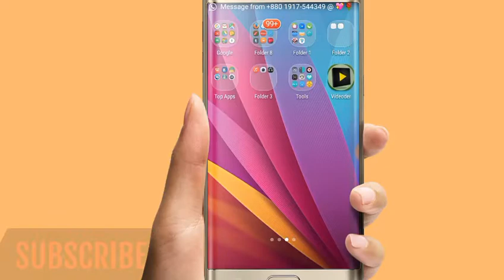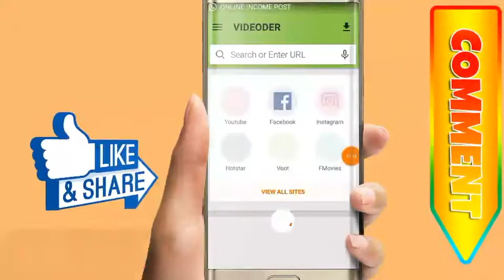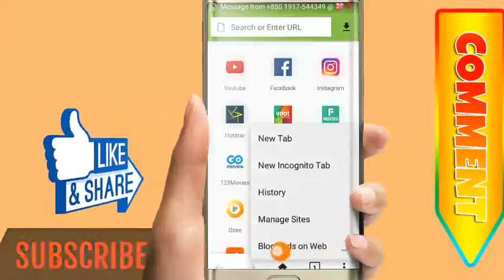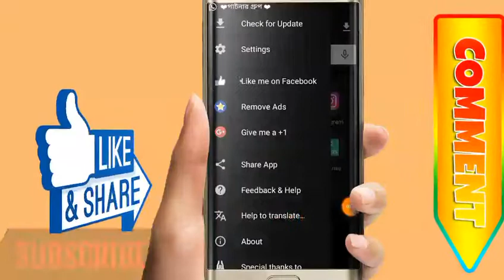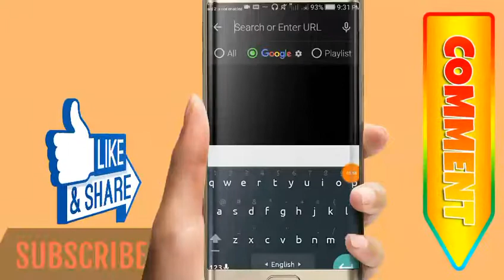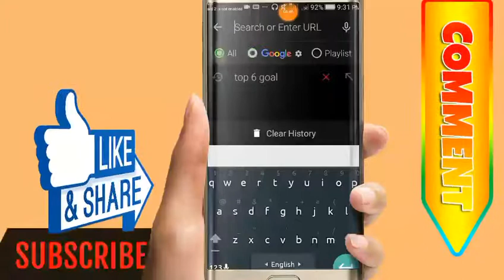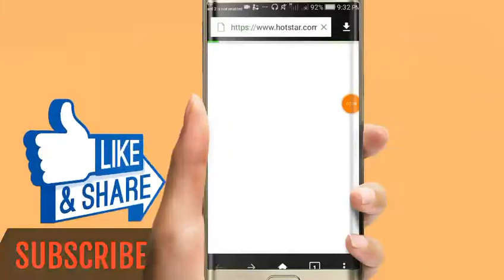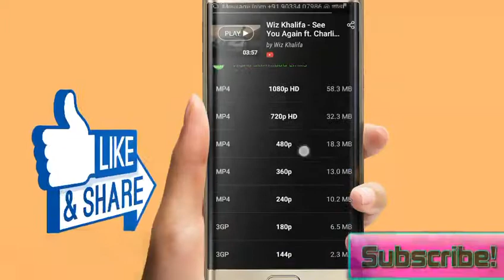যে কোন ভিডিও ডাউনলোড করুন খুব সহজে এক ক্লিকে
ভিডিও ডাউনলোডের টেনশন শেষ
যে কোন ভিডিও ডাউনলোড করুন এক ক্লিকে
ছোট একটা APPS এর  সাহায্য

HI,
   Friend,s
I,m coming back today a nice new Tutorial.so friend,s please see this video fully.

Friends if u have any complain  or problem please comment  me.I,ll allways try  to solve your problem.
Don,t Forget to {SUBSCRIBE} OUR CHANNEL (TECHALL BANGLA) it,s not only our channel your channel also because friend,s you allways visit Techall Bangla & subscribe, like, comment, share,& watch video.Please like comment  & share your friend,s.THANK,S ALL OF OUR SWEET SUBSCRIBER,S &
VIWER,s.

বন্ধুরা,
আমরা সবসময় চেষ্টা করি আপনাদেরকে নতুন নতুন সব ভিডিও টিউটোরিয়াল দেখানোর জন্য যা থেকে আপনারা অনেক কিছু শিখতে পারেন এবং জানতে পারেন যা আপনাদের অনেক উপকারে আসবে আশা করি।বন্ধুরা সবার আগে আমাদের নতুন নতুন সব ভিডিও আপনারা যেন পেয়ে যান তার জন্য আমাদের চ্যানেলটা এখনি সাবসক্রাইব করুন।
আমাদের টিউটোরিয়াল যদি আপনাদের বুঝতে সমস্যা হয় এবং কোন কিছু না বুঝেন তাহলে অবশ্যই কমেন্ট বক্সে কমেন্ট করবেন।আমরা সবসময় চেষ্টা করব আপনাদের সমস্যা সমাধান করার জন্য।
টেকঅল বাংলা শুধু আমাদের চ্যানেল না এটা আপনাদের ও চ্যানেল।তাই ত আপনাদের ভালবাসা নিয়ে আজ আমরা এতটুকু পর্যন্ত আসতে পেরেছি।আমাদের নতুন পুরাতন সকল সাবসক্রাইবারকে জানাই আমাদের আন্তরিক শুভেচ্ছা।সবাই আমাদের আপনাদের টেকঅল বাংলা চ্যানেল সাবসক্রাইব করুন আপনার বন্ধুদের সাবসক্রাইব করান আমাদের সামনে এগিয়ে যেতে সহায়তা করুন।সবসময় টেকঅল বাংলার সাথে থাকুন। সবাইকে অসংখ্য ধন্যবাদ সাবসক্রাইব করে আমাদের  আপনাদের চ্যানেল টেকঅল বাংলাকে সহযোগিতা করার জন্য।
সাবসক্রাইব,লাইক,কমেন্ট,শেয়ার করতে ভুলবেন না।